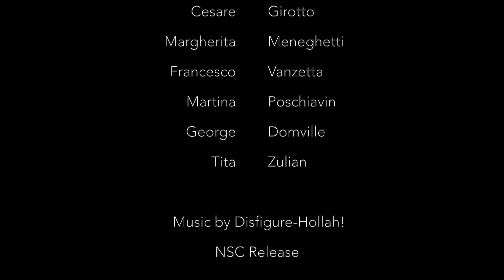Ski College Val di Fassa - Lo snowboard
Una clip dell'attività dei ragazzi dello snowboard freestyle dello Ski College Val di Fassa